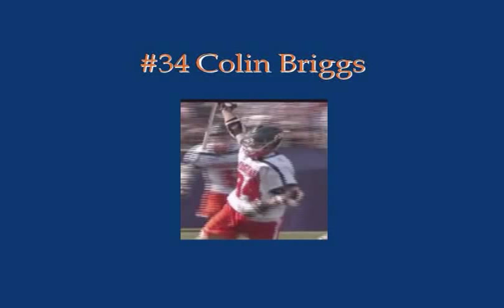Virginia vs. Maryland, 2011 NCAA championship (lacrosse)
Highlights: Virginia Cavaliers vs. Maryland Terrapins; May 30, 2011; NCAA championship game.  Final score: UVA 9, Md. 7.

CONGRATULATIONS HOOS ON YOUR 2011 NATIONAL CHAMPIONSHIP!!